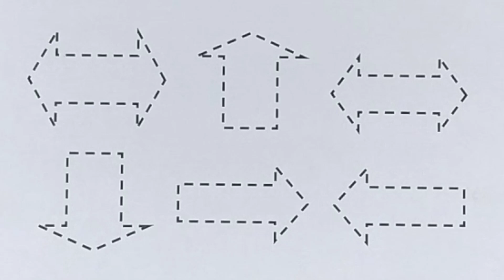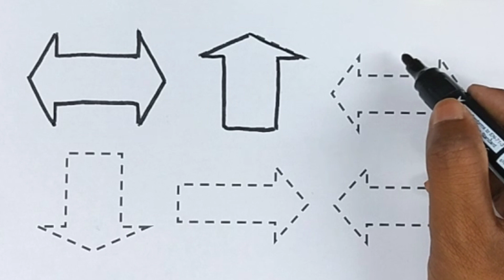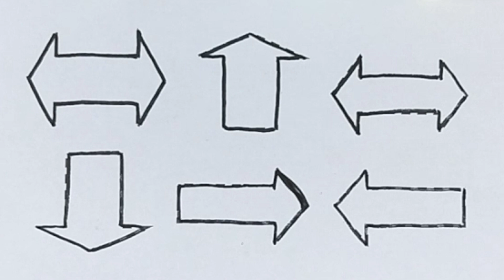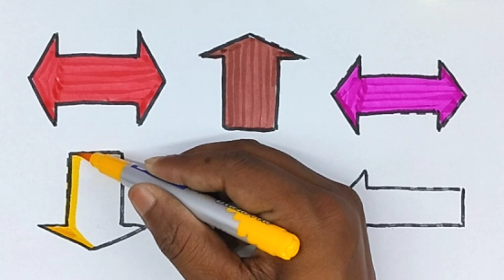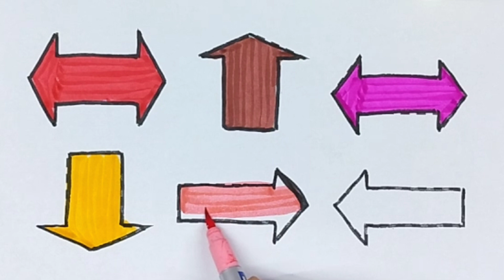Cute Kawai Koala Drawing, Painting and Coloring For Kids, Toddlers || abcd song for kids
Drawing from Letters | Learn to draw Ladybug using 'A' & 'D' | drawing made easy for kids